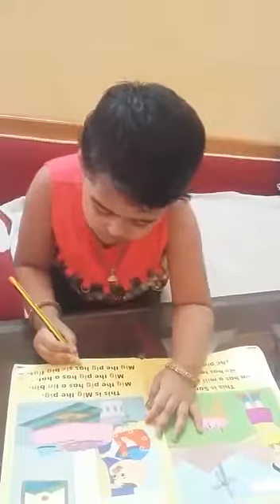Mig the Pig